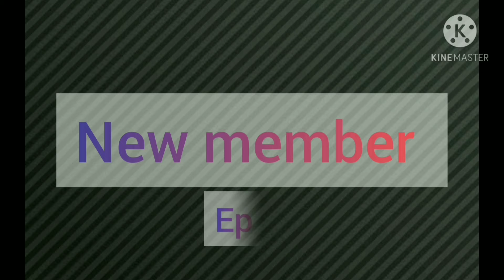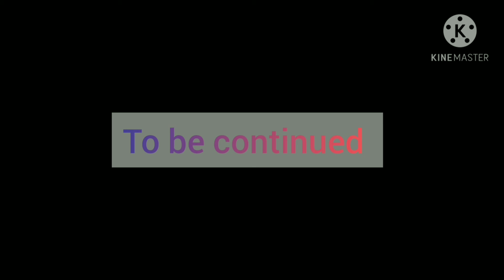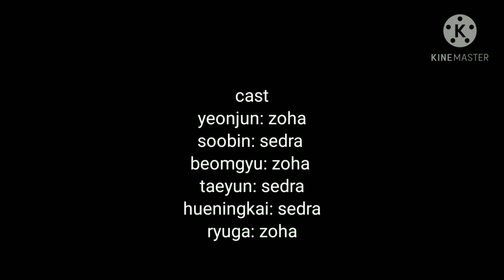TXT beomgyu FF : TXT'S new member ep:1 the intro of another....( gacha dubbed series)